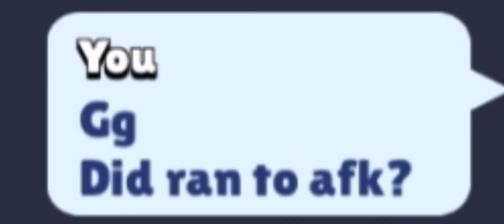1v1 with Ran BS & Stellar Brawl Stars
1v1 vids are boring:(